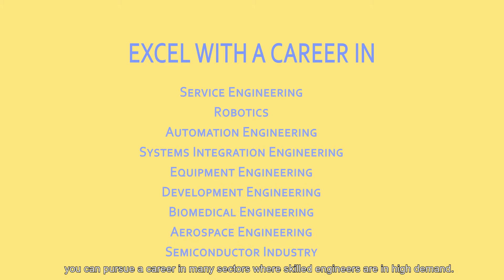C87 Diploma in Robotics & Mechatronics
The Diploma in Robotics & Mechatronics is a melting pot of 3 aspects of engineering: mechanical, electronics and computer programming. You will have the opportunity to design and build various robots and gadgets while learning engineering principles and picking up programming skills.